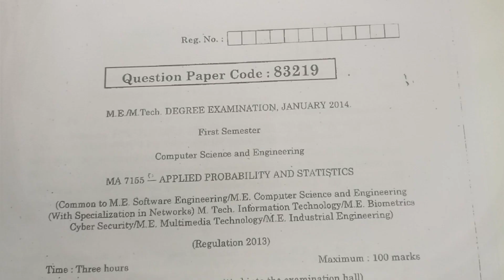Unit 3 University Question Paper with Answer - MA4151 | Find Marginal Distribution of X & Y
This concept is very important in ME CSE students